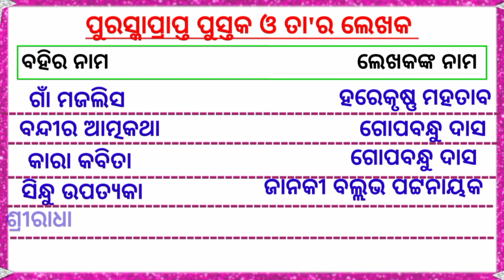Books and Authors in odia/pustaka o lekhaka/puraskara prapta pustaka o tara lekhaka/books and author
Books and Authors in odia/odia books and author/ pustaka o lekhaka
puraskara prapta pustaka o tara lekhaka

commn general knowledge
odia books and authors name's
major odia books and authors
most important books and authors
ପ୍ରସିଦ୍ଧ ପୁସ୍ତକ ଓ ଲେଖକ
pustaka o lekhaka
books and author
ପୁରସ୍କାର ପ୍ରାପ୍ତ ପୁସ୍ତକ ଓ ତାର ଲେଖକ
ପୁସ୍ତକ ଓ ଲେଖକ
Books and Authors in odia
odia books and authors
important odisha gk questions and answers
books and authors gk
books and authors name in odia
odisha books and authors name in odia
odia gk questions and answers
odisha gk
odisha general knowledge in odia